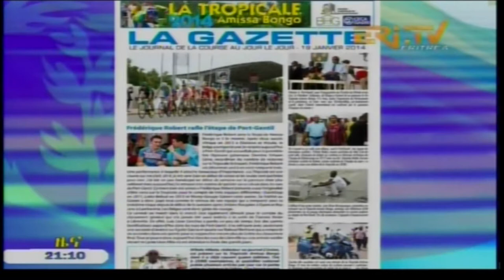ERi-TV Interview with Natnael Berhane (Winner of Tour of Gabon & Tour of Turkey)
Asmara, 21 January 2014 -- Eritrean Natnael Berhane has been announced Champion of 2013's Tour de Turkey by UCI in coincidence with his triumph in Tour de Gabon.

The Eritrean persistent cyclist stood 2nd in the Turkish tour that involved 10 tournaments preceded by Turkish Mustafa Saira who has been disqualified over use of narcotics.